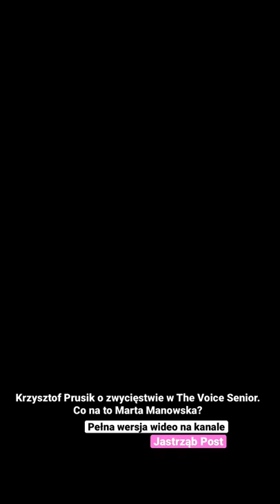Krzysztof Prusik o zwycięstwie w The Voice Senior. Co na to Marta Manowska?